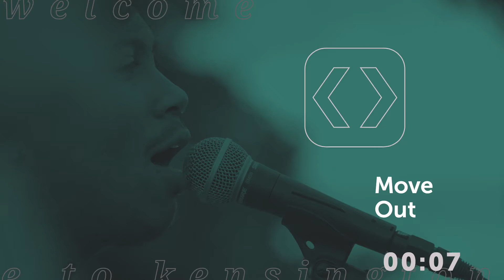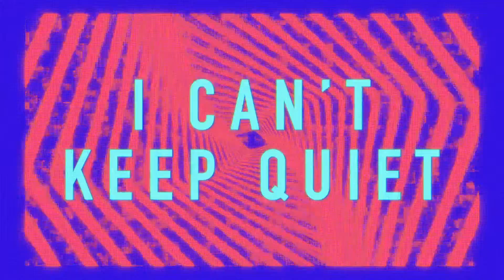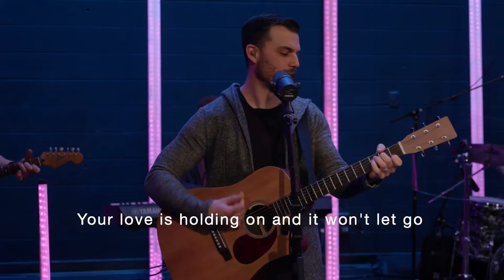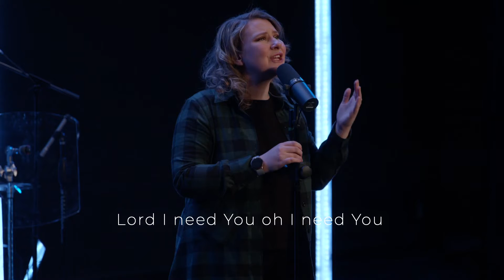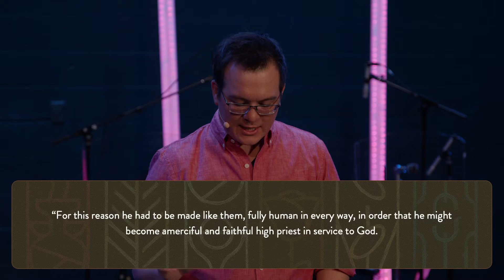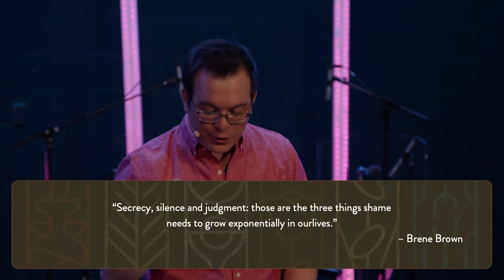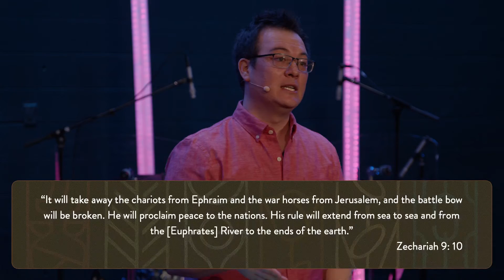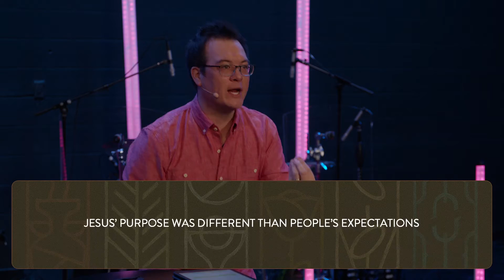Personified - Week 2 | Birmingham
That emotion you're feeling? Whether it's grief, sadness, or elation, Jesus felt it too. He felt the full range of human emotion – because He was fully man and fully God – during his final days leading up to the Cross.

Join us for our new series, Personified, as we take a closer look at significant moments from Jesus’ final week on earth and uncover the human emotion that he was experiencing. God doesn't just look down upon the human experience – He chose to become human!